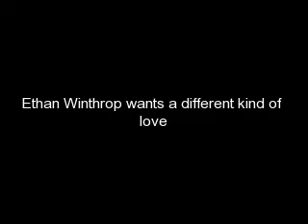Ethan's POV: I Want LOVE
I love Elton John and I listen to this song I want love and songs perfect for Ethan so enjoy.